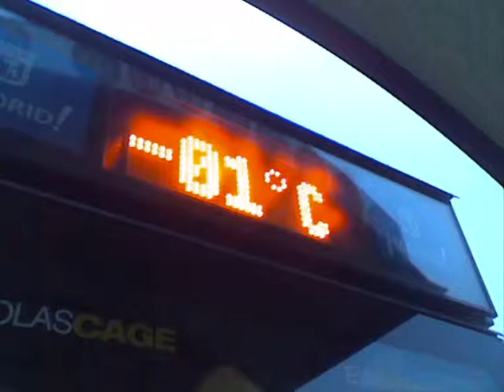NEVADAS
El 10 Enero 2009 cayó una gran nevada sobre Madrid. Algo menos aparatosa que la de justamente un año antes. Pero este vídeo quiere mostrar de manera épica, para ello sirve perfectamente esta música de fondo.